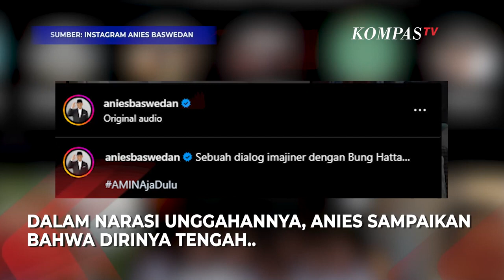Viral Video Anies Berbicara di Depan Lukisan Bung Hatta, Begini Faktanya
Faktanya, Video tersebut pertama kali diunggah oleh Anies Baswedan di akun Instagram pribadinya saat kunjungi museum kelahiran Bung Hatta di Bukittinggi, Sumatera Barat pada 2 November 2023 lalu.

Dalam narasi unggahannya, Anies Baswedan sampaikan bahwa itu merupakan dialog imajiner dengan tokoh proklamator tersebut.

Akhir-akhir ini, Video tersebut dikaitkan dengan hasil pencoblosan Pilpres 2024.

Diketahui dalam hasil quick count, pasangan nomor urut 1, Anies Baswedan dan Muhaimin Iskandar kalah unggul dari Prabowo-Gibran.